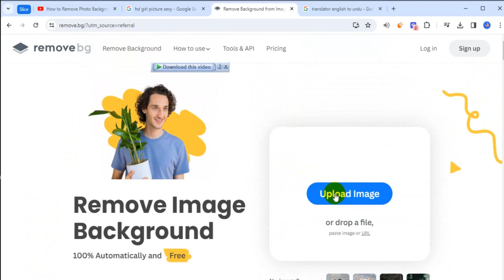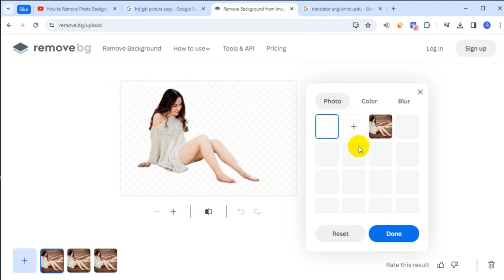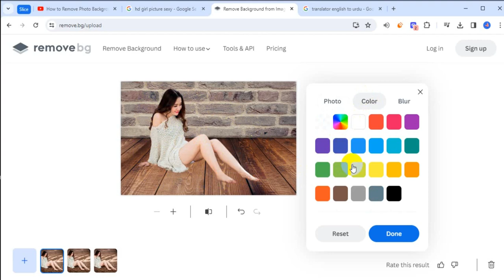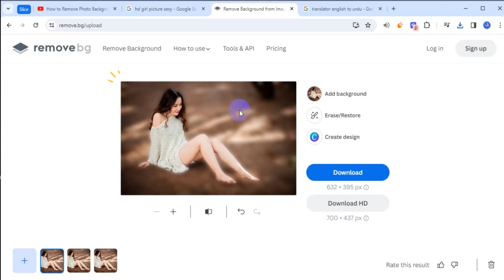How To Change Background in one click with Ai tool | remove background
1. Open the AI tool and upload the image you want to change the background of.
2. Look for the option to "change background" or "remove background" in the tool's menu.
3. Click on the option and let the AI tool do its magic.
4. Once the background has been changed, save the new image with the updated background.

Thanks
AP MEO team